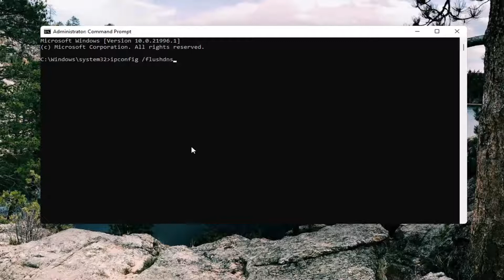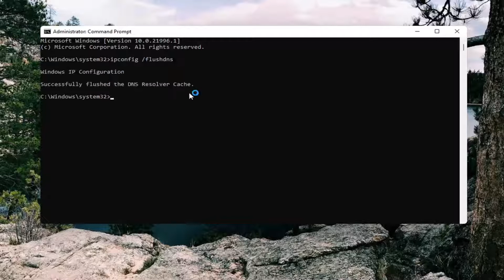How To Flush DNS On Windows 11 [Tutorial]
If you're having problems when trying to visit certain websites, flushing your DNS cache might help. Here's what that means, and how to do it in Windows.

The Windows 11 DNS cache can get cluttered with useless information over time. Flushing the cache could improve your performance.

To improve the speed and performance of your internet connection, Microsoft Windows 11 stores vital domain name resolution information in a temporary file known as the DNS cache. Under normal circumstances, this cache helps you get to your internet destination quicker by bypassing a request to an internet-based DNS server. The system usually works well.